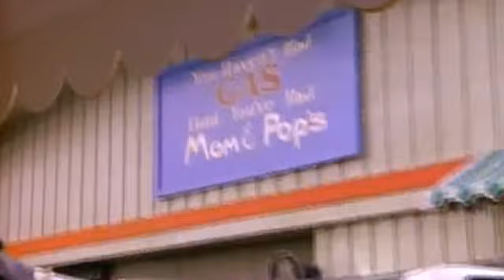Cyndi Lauper - The goonies ( Tradução )